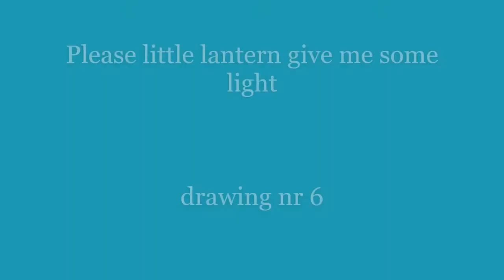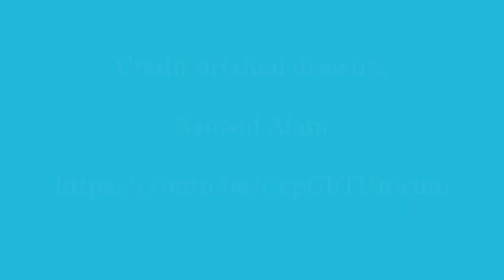Please little lantern give me some light, drawing nr 6 soft pastels beginner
No matter which situation, always try to shine